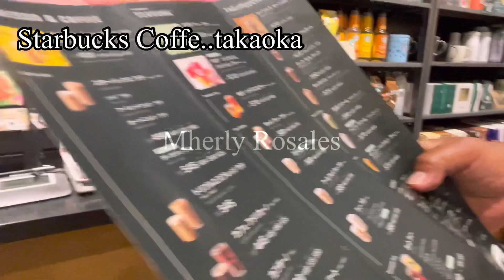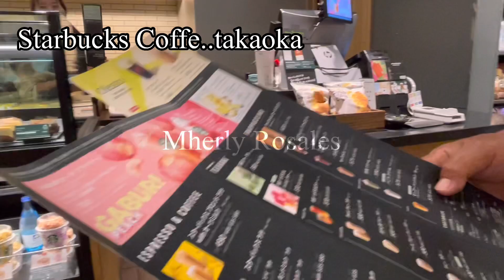Starbucks Coffee Shop!!Drinking New Flavor ASMR in JAPAN🇯🇵